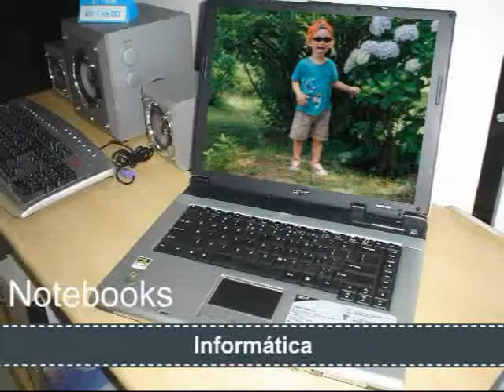Isso Informatica-Megavideo Produtora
Trabalho Realizado